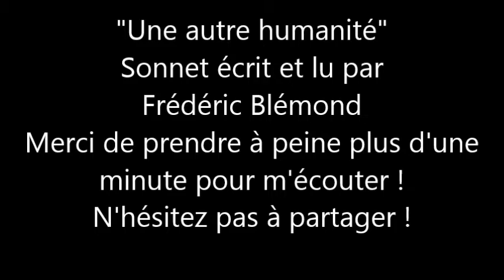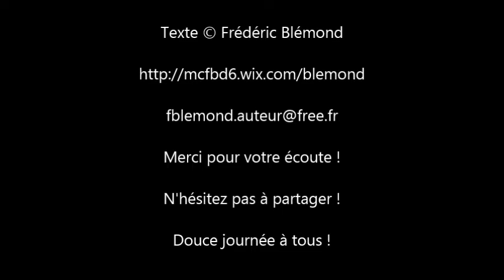Une autre humanité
"Une autre humanité", Sonnet écrit et lu par Frédéric Blémond
Merci de prendre à peine plus d'une minute pour m'écouter.